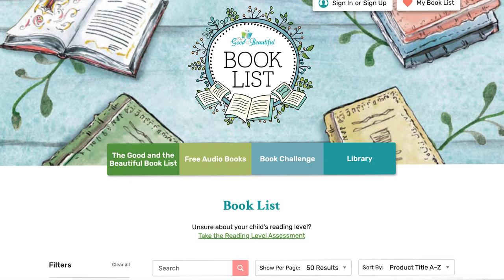How to Spell Orange | Color Songs | The Good and the Beautiful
Help children learn how to spell the color orange in this beautiful new song from The Good and the Beautiful! This is the third song in our Colors Songs series. High-quality music and gentle images guide the children through the letters that spell orange while filling their minds with goodness.

🔸 Read more about the Color Songs on The Good and the Beautiful Blog

Lyrics:
O-R-A-N-G-E
Orange leaves fall from the trees

O-R-A-N-G-E
Spells the color orange

Orange pumpkins in the patch
O-R-A-N-G-E
O-R-A-N-G-E

🔶 Credits: Arranged by Kamie Bolen | Vocals by Desi from Sōl | Produced by Jenny Phillips